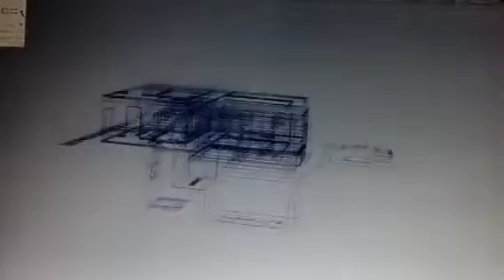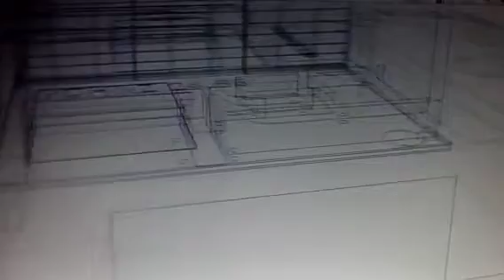Alias: Model of Our Flat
I modeled our flat prior to moving in so that we could better plan which bookcases and other large furniture we should buy-and where our old furniture might best fit.  I also used the model to plan how the home theater would be best situated, and the office(s) laid out.